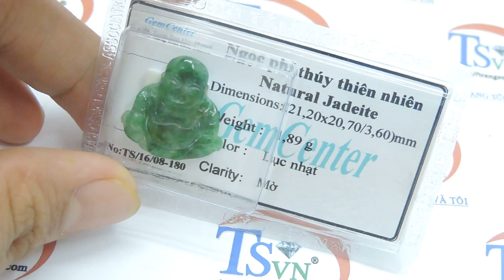Di lặc cẩm thạch ép vỉ, TSVN013572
Phật di lặc ép vỉ có giấy kiểm định đá quý phong thủy, được làm từ ngọc cẩm thạch thiên nhiên, chất lượng đảm bảo, thích hợp làm mặt dây chuyền
Tên đá quý: Ngọc cẩm thạch thiên nhiên

Kích thước đá (Size stone):

- Chiều dài (length): 21.20 mm

- Chiều rộng (width): 20.70 mm

- Chiều cao (height): 3.6 mm

Màu sắc (Color): Lục Nhạt

Hình dạng & Kiểu chế tác (Cut type & Shape): Phật Di lặc / Chạm khắc

Độ cứng (Hardness): 7/ 10

Giấy kiểm định đá quý: Có

Mã kiểm đinh: TS/16/08/180

Mở cửa: 08:00 - 20:00 Từ Thứ 2- Thứ 7| CN 13:00 - 19:00